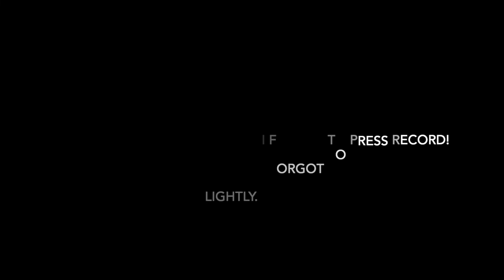94X Cheltenham to Gloucester & Return TIME LAPSE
Route: 94X
Fleet Number: 10902
Registration Number: YX67 VBL
Filmed: 26/04/2022

Welcome aboard this 94X service from Cheltenham Promenade to Gloucester directly via the A40. We start our journey at Cheltenham Promenade and follow the normal 94 route as far as Arle Court. We then head directly down the A40 Golden Valley bypass to get into Gloucester. Maxing out at 52mph. We then re-join the normal 94 route at Greyhound Gardens and head for Gloucester Transport Hub. Due to me forgetting to press record we skip a few seconds and see us at the traffic lights leaving Gloucester Transport Hub to complete our return journey to Cheltenham. We get delayed in traffic outside of the Transport Hub making us a little late. As we get to GCHQ we get stuck in more traffic making us more late and I miss judge my gap meaning I get stuck waiting in the traffic to get into the bus lane. We get lucky enough though to skip past all the traffic as we head down the recently reopened bus lane to head back to Cheltenham.